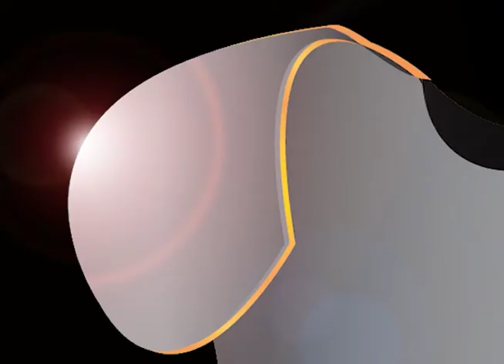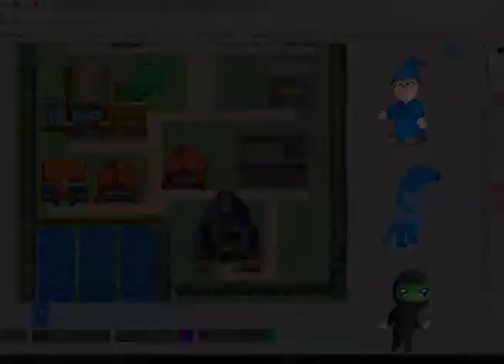To Catch Them All Episode 3 Pokemon D&D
The party continues in this episode of the "To Catch Them All Campaign." Gizil has been majorly boosting the energy while Terrin discusses some deep concerns and Jimmy does what Jimmy does (not sure what that means but watch and find out).

The "To Catch Them All Campaign" is set in the world of Pokemon but involves many aspects of original Dungeons & Dragons content including the monsters which I, Skyler the Dungeon Master, have integrated into a working system to allow them to compete against the Pokemon we all know and love.

The more support we receive the more we can create!

Also, if you would like to help us create more and better D&D series make sure to check out our GoFundMe page where you can become a donor and help us bring higher production quality and better visuals to our videos.

CREDITS
We do NOT claim rights to the Pokémon mentioned in these episodes. The rights to Pokémon are owned respectively by Nintendo, Game Freak and Creatures.

Immortal (Opening & Ending Credits Music) – Publisher: Franklin-Douglas, Inc. – Composer: Allen Constantine
Licensed through Omnimusic